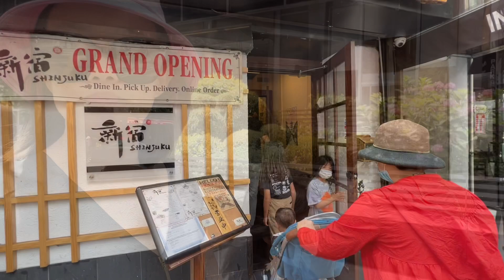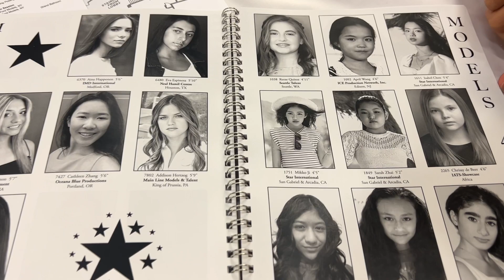旅行Vlog3-费城开车到纽约 欣赏完沃顿商学院 宾大 自驾离开这落寞的历史之城来到繁华之都NYC 分享纽约旅行五大注意事项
从费城到纽约，欣赏完沃顿商学院 宾大 自驾离开这落寞的历史之城来到繁华之都NYC，一切都这样熟悉，堵车，抢车道，跌宕起伏的喇叭声，不看红绿灯的行人和这没有预兆的大暴雨！
孩子的培训正式开始 希望她的模特大赛玩得开心IMTA
旅行注意事项⚠️
1⃣️纽约单向One Way 车道超多，一脚油门转弯前，请看清路牌，比如5号大道向南，6号街向北，基本都是隔条街就是只往一个方向开的
2⃣️东岸的街道喜欢按数字命名 其实比西岸更容易认路，从南向北就是华尔街到中央公园，东西横向的街数字是越北，数字越大的！5号大街又分割了曼哈顿的东和西。还有就是几位大人物的名字反复使用 什么Washington St，Madison Av，NYC就是矩阵式的布局，一天就能摸清方向！
3⃣️ 大堵车，所以相信我，步行一定比开车要快！
4⃣️带雨伞 尤其像加州人民半年见一场雨的 吃个饭出来被浇了一场暴雨，真是没见过世面了哈哈
5⃣️好多好餐厅 准备好胖10斤吧